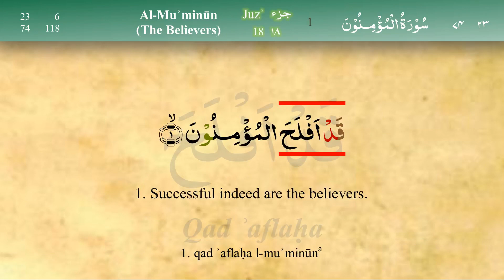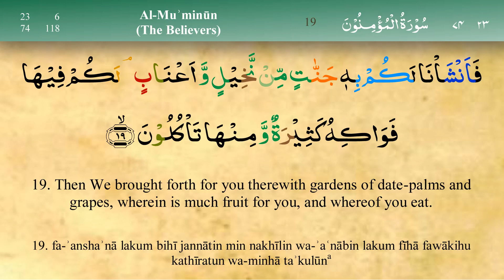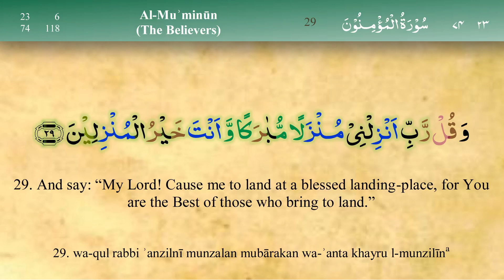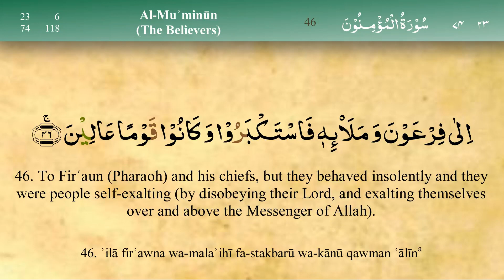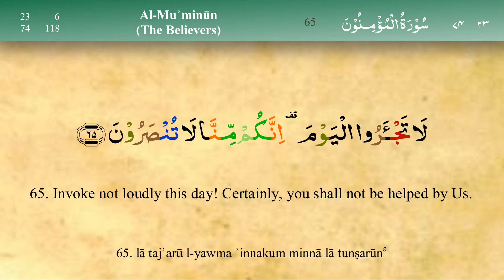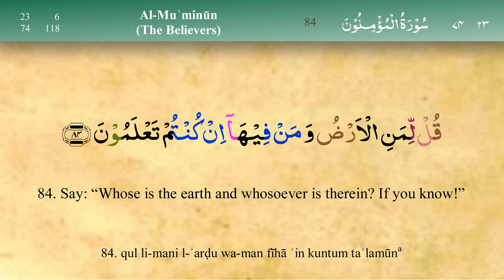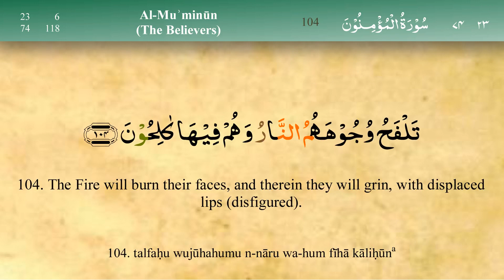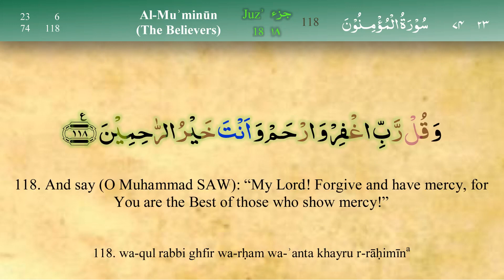023 Surah Al Mumenoon (Tajweed) - Mishary Al Afasy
TAJWEED -  023  Surah Al Mumenoon - Mishary Al Afasy
MEHRAB - VOICE OF TRUTH & REASON is a platform where all the Islamic knowledge is & will be made available InshaALLAH.
We will try and converge many lectures from various Islamic Scholars InshaAllah.
We will strive to build a platform where a Muslim can nourish his/her faith.